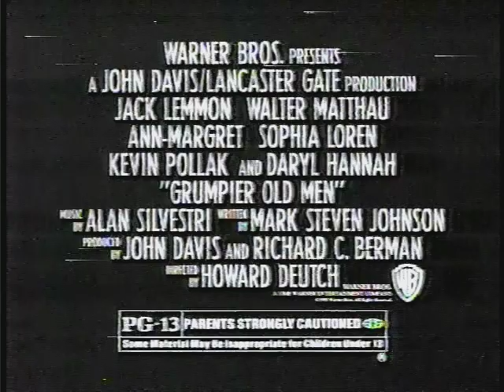WABC Eyewitness News 11PM Open (12/13/95)